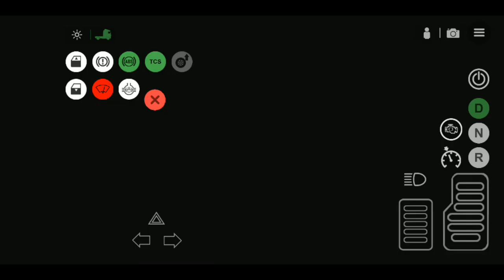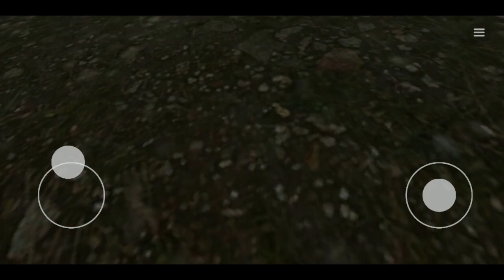I play truck simulator 🚛 aj huaa Mera jabardast takar or hogya accident💥🚛😭😭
I play truck simulator 🚛 aj huaa Mera jabardast takar or hogya accident💥🚛😭😭 (Kay sa kya hogya 😭😭😭😭 ho gya mera Kalyan)